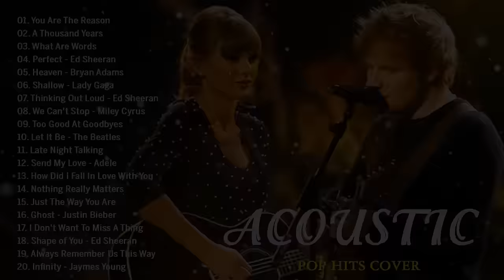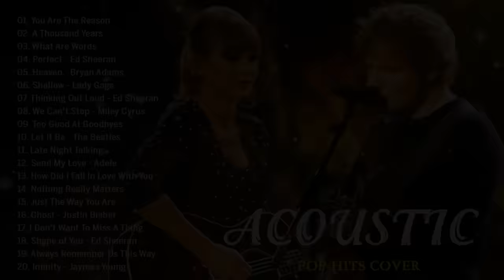Songs Cover 2024 Collection - Best Guitar Acoustic Cover Of Popular Love Songs Ever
🔔 Welcome to Acoustic Lounge
 Where we share some trending acoustic songs! Hear the songs going viral on Youtube, Tiktok, Spotify now! We hope to make your days more beautiful with the music we share ❤️
..I read your comments..I hope the music you share will make your day brighter!